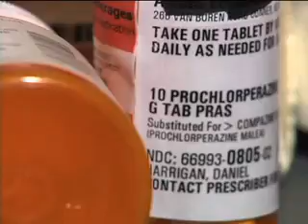9 8 2010 disposal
Should cops check homes for outdated, or whatever violation like they do for medical marijuana patients?